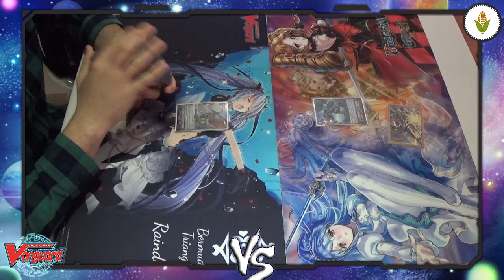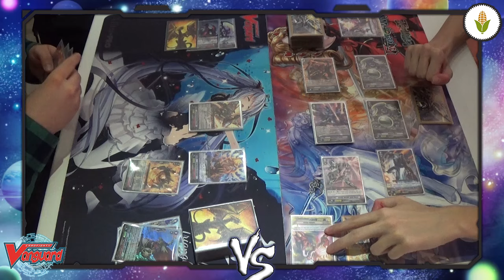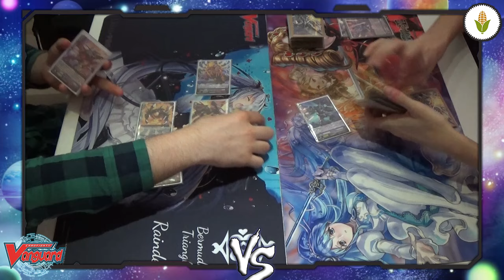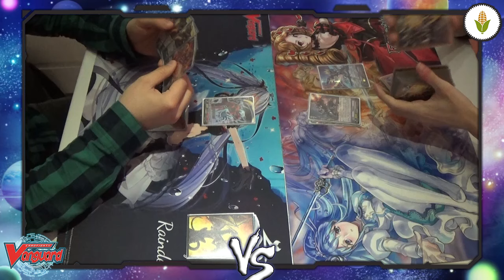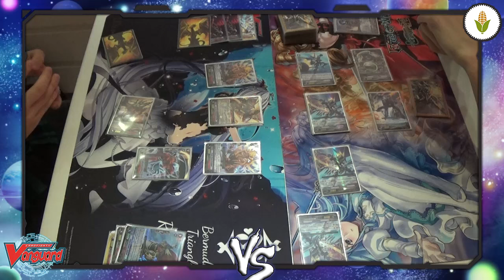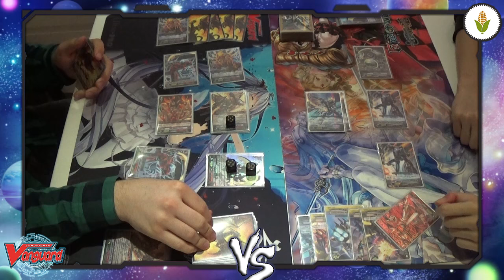CF. VANGUARD VERSUS #1 | KAGERO THE END VS LOTTATORE BLAU | PannocchiaCompany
Salve a tutti amici della Pannocchia. Molti di voi ce l'hanno chiesto e alla fine i vostri desideri sono stati esauditi. Inauguriamo oggi questa nuova "rubrica" in cui vi faremo vedere in azione i deck che vi abbiamo portato nelle settimane precedenti, così potrete decidere se una decklist vi piace! In questo primo episodio avremo Renna con un [Kagero] the End VS il nostro amico Sapo con un deck [Lottatore Stellare] con la catena dei Blau. Chi vincerà in questa sfida al meglio delle 3? Come sempre, RisvegliatiVanguard!